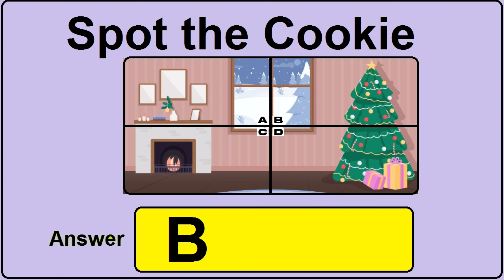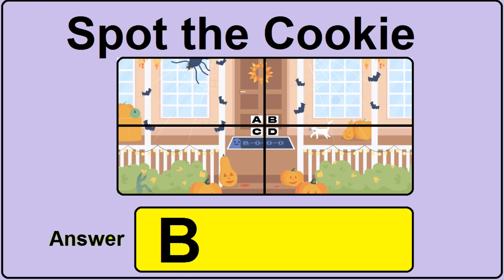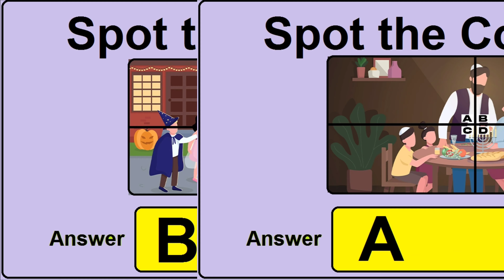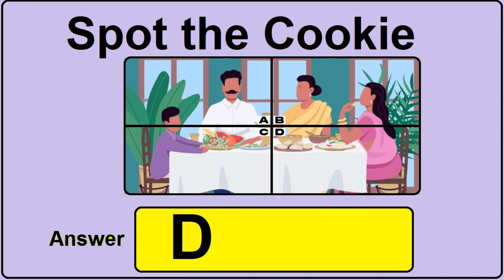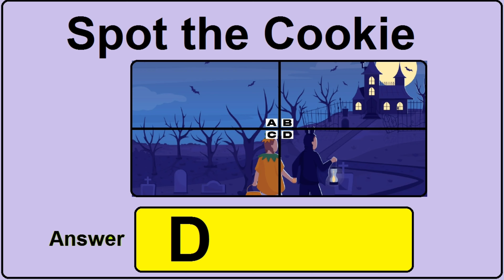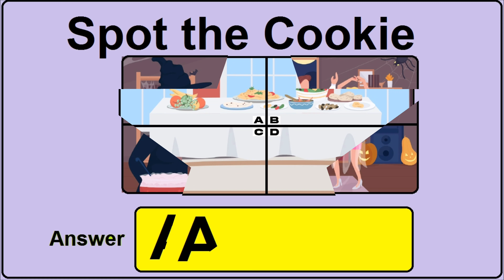Spot The Cookie Quiz Answer | +2.4 ROBUX | Bequizzed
This Video is about a quiz called Spot The Cookie from bequizzed Website.

This Quiz contains 25 DIFFERENT Questions.